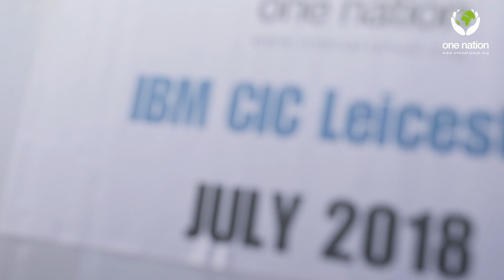Syria food parcels On Behalf OF IBM CIC Leicester, July 2018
Syria food parcels, July 2018

Distribution of food parcels in Syria, thanks to IBM CIC Leicester.

You too could support the vulnerable families of war-torn Syria by donating today.

Food parcels:  £20 each